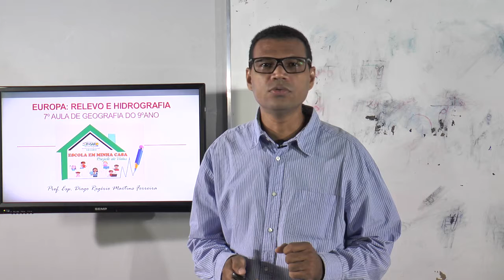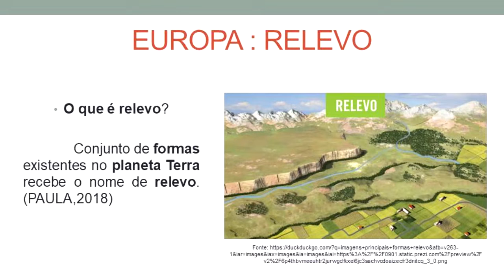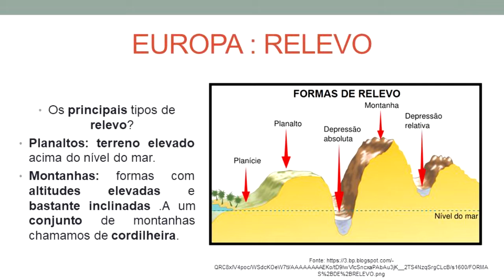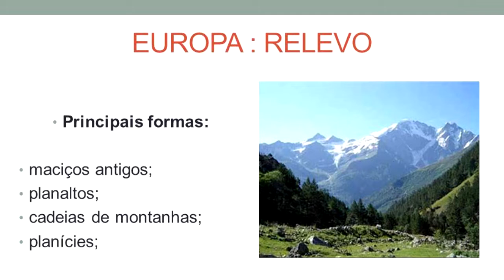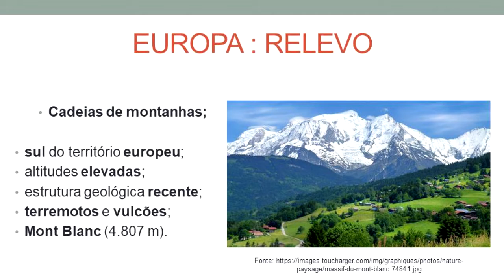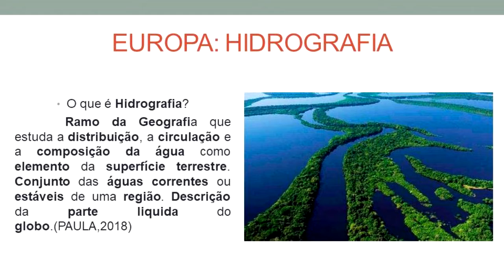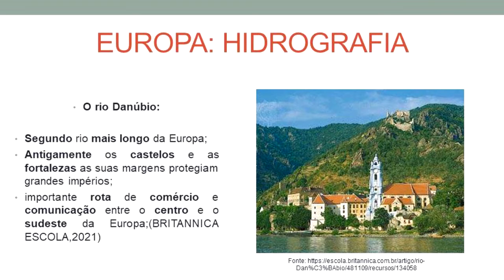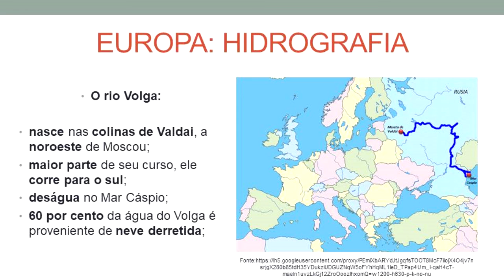AULA DIA 26/08/2021- 8º e 9º Ano - Geografia - Profº - Diogo Rogério